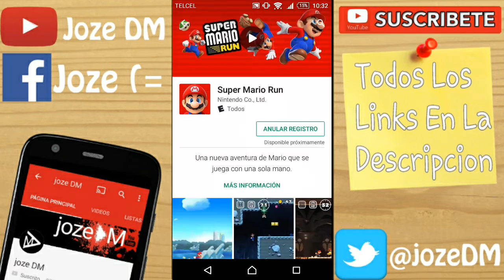super mario run para android (registro)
gamecenter:jozeDM (=